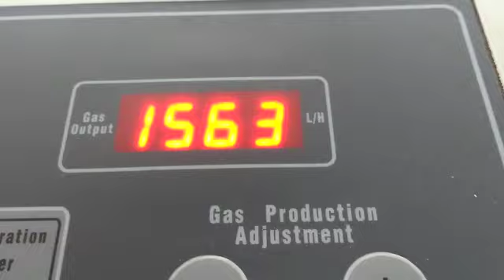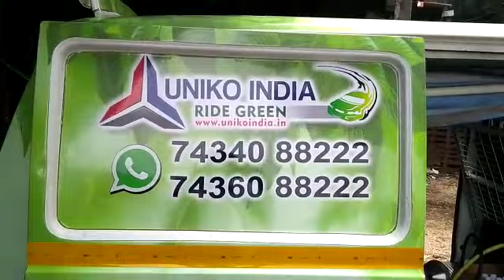HHO Engine Carbon Cleaning of Maruti Suzuki wagonR at Deepak Automobile in Bardoli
Advantage of Engine Carbon Cleaning

-  Decarbonize with in 25 Mins.
-  Increase Power & Pickup
- Increase Mileage
- Reduce Engine Noice
- Reduce Engine Vibration
- Chemical Free